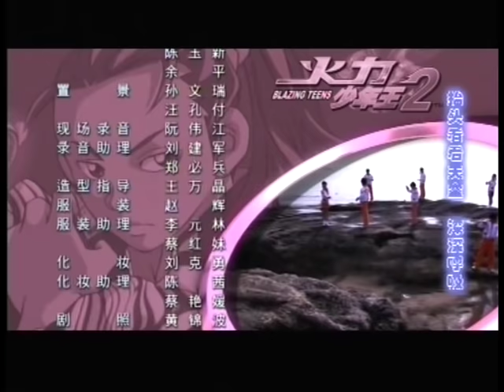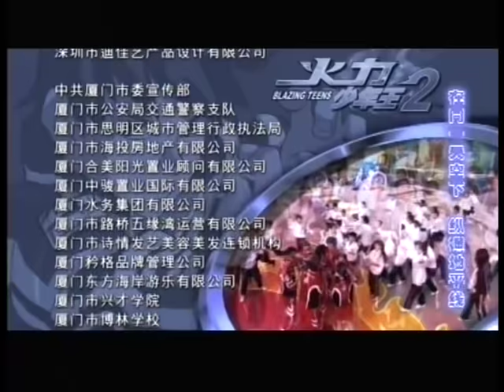火力少年王2 - Blazing Teens 2_10